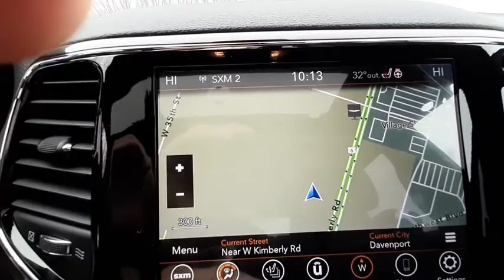2020 Jeep Grand Cherokee Davenport, Moline, Rock Island, Muscatine, IA 1308J0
Gray Clearcoat New 2020 Jeep Grand Cherokee available in Davenport, Iowa at Kimberly Car City. Servicing the Moline, Rock Island, Muscatine, IA area.
2020 Jeep Grand Cherokee Altitude - Stock#: 1308J0 - VIN#: 1C4RJFAG0LC201659

*** BLUETOOTH ***, *** BACK UP CAMERA ***, *** 4X4 / 4- WHEEL DRIVE ***, *** SUNROOF / MOONROOF ***, *** ALLOY WHEELS ***, *** LEATHER SEATS ***, *** HEATED SEATS ***, *** MEMORY SEATS ***, *** BRAKE ASSIST ***, *** PREMIUM SOUND SYSTEM ***, *** STABILITY CONTROL ***, *** KEYLESS ENTRY ***, *** REMOTE START ***, 4WD, 115V Auxiliary Power Outlet, 1-Year SiriusXM Guardian Trial, 4G LTE Wi-Fi Hot Spot, 5-Year SiriusXM Traffic Service, 5-Year SiriusXM Travel Link Service, 6 Speakers, 8.4 Touchscreen Display, AM/FM radio, Apple CarPlay, Auto-Dimming Rear-View Mirror, Body Color Shark Fin Antenna, Dark Lens Taillamps, Disassociated Touchscreen Display, For Details Visit DriveUconnect.com, Gloss Black Rear Fascia Applique, Google Android Auto, GPS Antenna Input, GPS Navigation, HD Radio, Instrument Cluster w/Off-Road Disp. Pages, Integrated Center Stack Radio, Integrated Voice Command w/Bluetooth, Jeep Black Gloss Badging, Power 4-Way Driver Lumbar Adjust, Power 8-Way Driver/Manual Passenger Seat, Quick Order Package 2BZ Altitude, Radio: Uconnect 4C Nav w/8.4 Display, Rear Fascia Black MIC Step Pad, Security & Convenience Group, Security Alarm, SiriusXM Satellite Radio, SiriusXM Traffic Plus, SiriusXM Travel Link, Steering Wheel Mounted Audio Controls, Universal Garage Door Opener, USB Host Flip, Wheels: 20 x 8.0 Gloss Black Aluminum.brbrbrPriced below KBB Fair Purchase Price! $3,284 off MSRP! Gray Clearcoat 2020 Jeep Grand Cherokee 4D Sport Utility Altitude 18/25 City/Highway MPG 3.6L V6 24V VVT 8-Speed Automatic 4WDbrbrWOW! What a great place to buy your new vehicle.brbrbrWe pride ourselves in consistently exceeding our customer's expectations. You will have a pleasant shopping experience that is fun, informative, and never high pressured. Our team is professional and experienced and we offer a no-pressure environment. We'd be happy to answer any questions that you may have. Price includes: $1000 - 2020 National Retail Consumer Cash 20CL1. Exp. 02/03/2020 $750 - Chrysler Capital 2020 Bonus Cash 20CL5. Exp. 02/03/2020